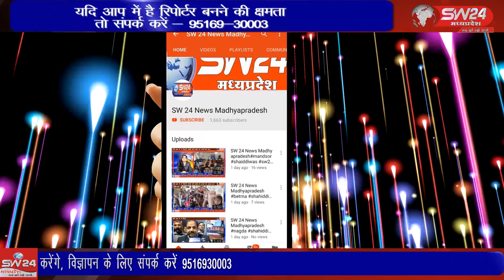SW 24 News Madhyapradesh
कहते है अगर कोई मन में ठान लें तो हर मंजिल आसान है। ऐसे ही सनावद के समीप ग्राम पडल्या से नागलवाड़ी धाम तक ध्वज चढ़ाने जा रहे पैदल यात्रियों का ग्राम सेगाँव में स्वागत किया गया। ग्राम पडल्या से रामकरण यादव जो कि प्राथमिक शिक्षक होने के साथ ही दिव्यांग भी है। सेगांव से संजय जायसवाल की रिपोर्ट